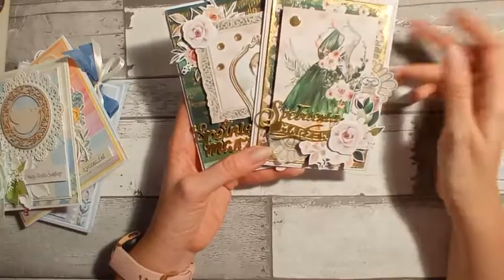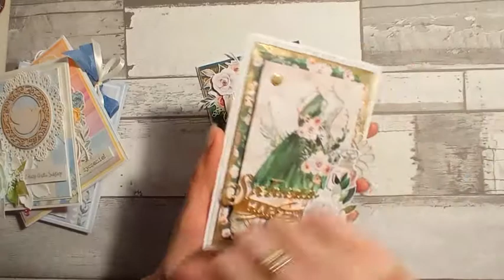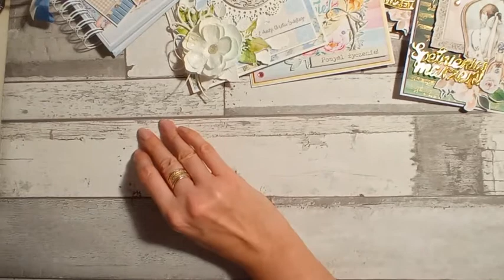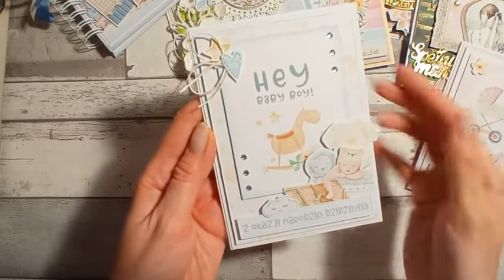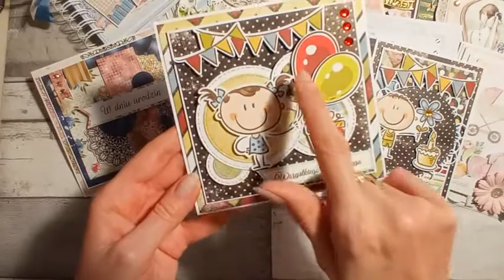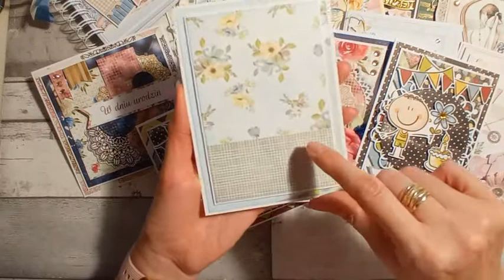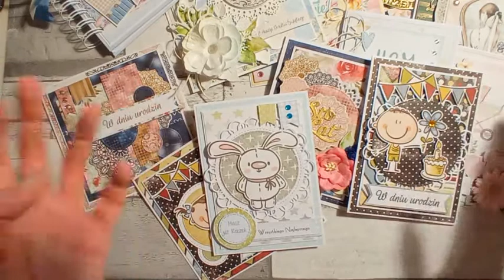Kilka moich prac scrapowych. Wykorzystanie ścinek. Scrapbooking Card